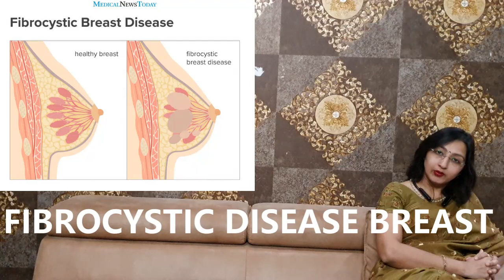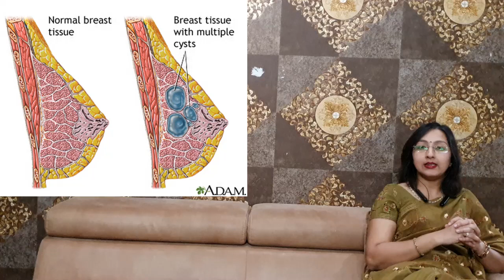FIBROCYSTIC DISEASE BREAST ब्रेस्ट में सिस्ट (HINDI)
ONLINE CONSULTATION FACILITY Available :
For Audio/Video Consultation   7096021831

Consultant Gynaecologist
Advance Hospital
Ahmedabad